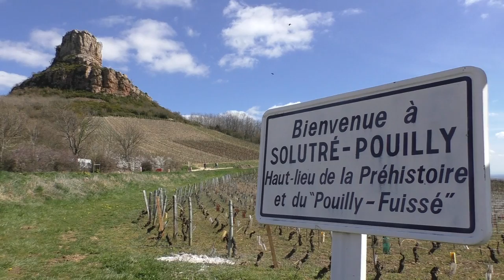Panasonic HC W850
Review of Panasonic HC W850, the twin camera. Test du Panasonic HC-W850, muni d'une caméra jumelle. Test complet